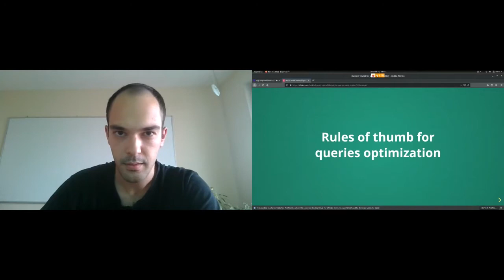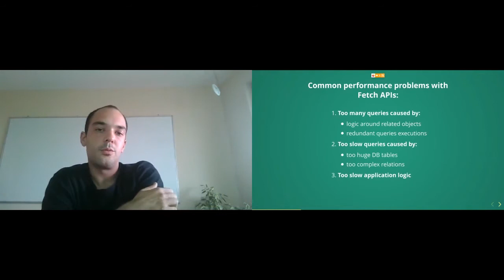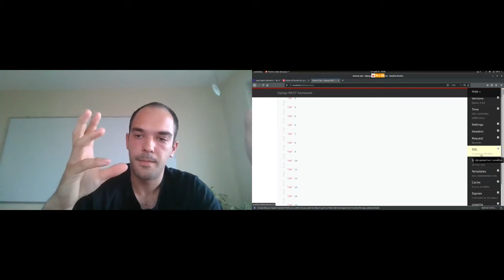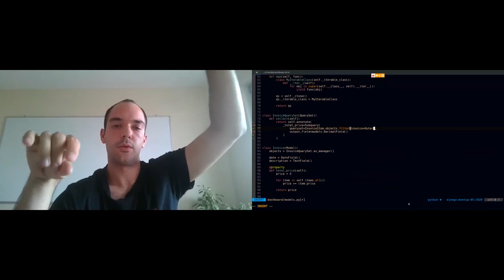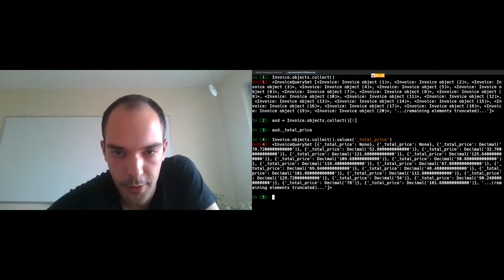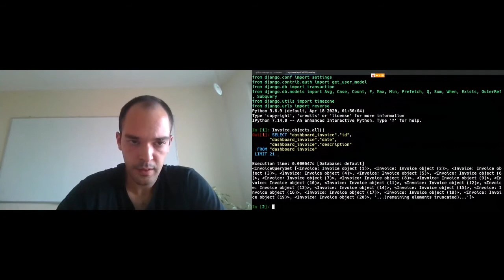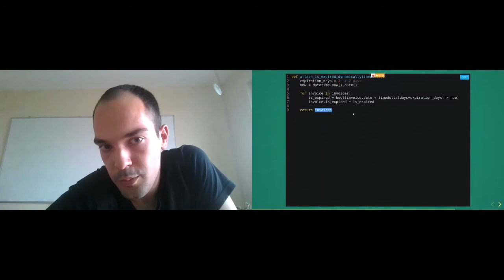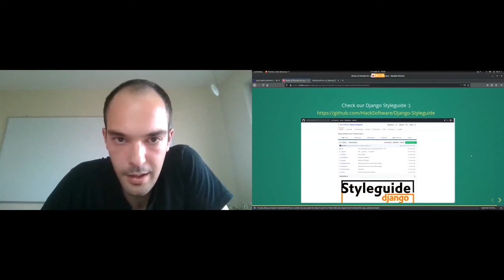Django Bulgaria meetup - 21 May 2020 - Online Edition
When you can't come to the Django Bulgaria meetup, the Django Bulgaria group is coming to you online!

Speaker of the event: Ivaylo Donchev

He will share with us practical tips on how to solve the "O (n + 1)" number of queries, how to find the slow spots in the code, and which approach to choose. He will talk about the trade-offs we need to make when we want to optimize our code and when fewer database requests do not mean faster code.

Ivaylo is a Python and JavaScript developer at HackSoft. Actively working on large 'Property Management System' project development with Django and React. Passionate to discover how do things work under the hood.
His hobbies include driving, automating things, experimenting with new patterns, and self-development.

The Django Bulgaria user group is a place for everyone interested in Django and Python.